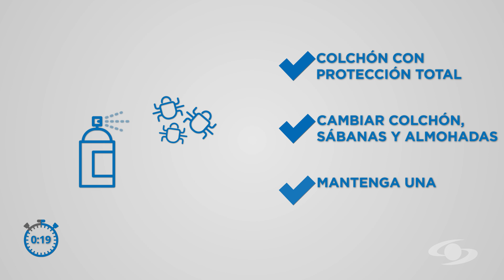¡Que los ácaros no se adueñen de tu cama! Así puedes combatirlos | Caracol TV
Cómo eliminar los ácaros del colchón: una de cada cinco personas sufre de alergias por los ácaros, sigue las recomendaciones de limpieza e higiene del médico Santiago Rojas y así evitar que los ácaros en los colchones.

GENERIC DESCRIPTION